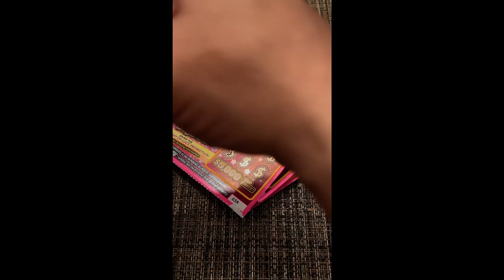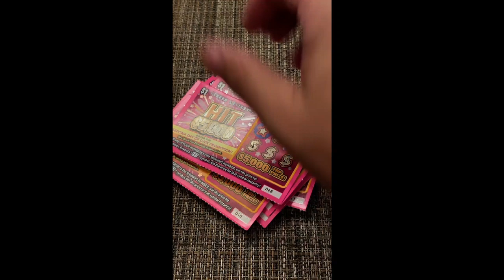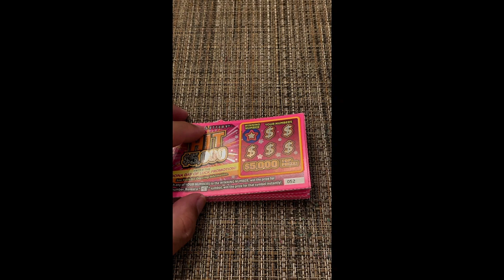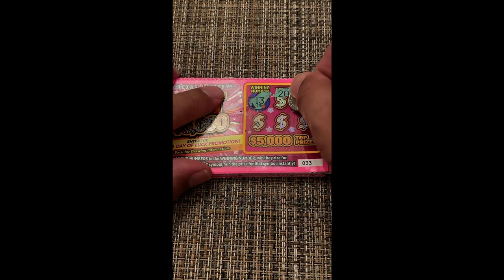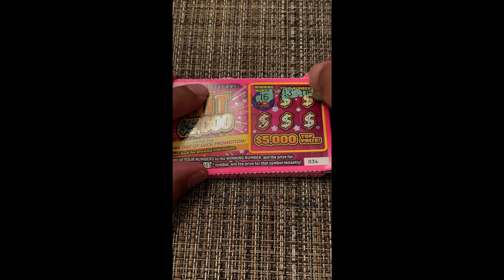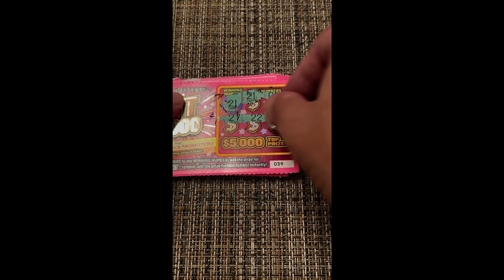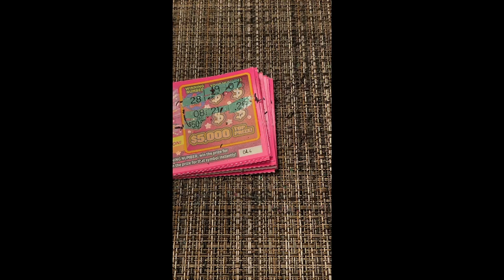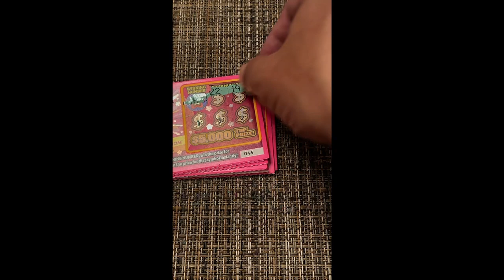$5000 HIT Scratch Tickets from the Texas Lottery for your entertainment